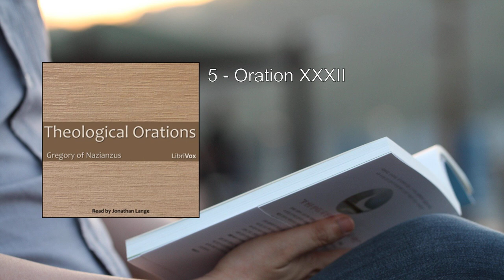Theological Orations 🥇 By Gregory of Nazianzus FULL Audiobook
Theological Orations by Gregory of Nazianzus is a significant work in early Christian theology. Gregory, also known as Gregory the Theologian, was a fourth-century theologian, bishop, and one of the Cappadocian Fathers. His Five Theological Orations provide profound insights into Trinitarian doctrine and the nature of God. Let's delve into a detailed summary:

1. Introduction to Gregory of Nazianzus:
   - Gregory (330–389) is hailed as "The Theologian" in Orthodox tradition, alongside St. John the Apostle and Evangelist.
   - The Western Catholic tradition recognizes him as one of the "Four Doctors of the Eastern Church."
   - His feast days are celebrated on January 25th and January 30th (Orthodox) and May 9th (Catholic).

2. Context and Purpose:
   - Gregory delivered these orations in Constantinople during the late fourth century.
   - The Arian controversy was still ongoing, and Gregory aimed to defend Nicene doctrine against Arianism.
   - He used his cousin's villa, transformed into the Anastasia chapel, as the setting for these discourses.

3. Structure of the Five Theological Orations:
   - First Theological Oration (Preliminary Discourse):
     - Introduces the central theme: the divinity of the Word (Logos) who became flesh (John 1:1–14).
     - Sets the stage for subsequent orations.
   - Second Theological Oration (On Theology):
     - Explores the concept of theology and the nature of God.
     - Discusses the relationship between Father, Son, and Holy Spirit.
   - Third Theological Oration (On the Son, Part 1):
     - Focuses on the divinity and humanity of Christ.
     - Addresses the Incarnation and the role of the Son in salvation.
   - Fourth Theological Oration (On the Son, Part 2):
     - Continues the discussion on the Son's nature and mission.
     - Emphasizes the unity of the Godhead.
   - Fifth Theological Oration (On the Holy Spirit):
     - Explores the Holy Spirit's role in the Trinity.
     - Affirms the Spirit's divinity and procession from the Father.

4. Key Themes and Contributions:
   - Trinitarian Doctrine:
     - Gregory builds upon principles established at the Council of Nicaea (325).
     - Articulates the relationship between the three persons of the Trinity.
   - Christology:
     - Defends the full divinity and humanity of Christ.
     - Addresses theological nuances related to the Incarnation.
   - Eloquent Rhetoric:
     - Gregory's orations exhibit rhetorical skill, blending theology with eloquence.
     - His persuasive style engages both reason and emotion.

5. Legacy and Influence:
   - Despite accolades, Gregory's works received less attention in the English-speaking world.
   - Notable modern studies include Rosemary Radford Ruether's Gregory of Nazianzus: Rhetor and Philosopher and John McGuckin's Saint Gregory of Nazianzus: An Intellectual Biography.
   - The standard English translation by Charles Gordon Browne and James Edward Swallow has limitations.
   - Scholars now recognize the need for accurate and accessible translations.

In summary, Gregory of Nazianzus's Theological Orations remain a vital resource for understanding early Christian theology, especially the Trinitarian and Christological debates of his time. His eloquent defense of orthodox doctrine continues to inspire theologians and believers alike  .
More: Gregory of Nazianzus, Theological Orations, LibriVox
Audiobook, Nicene orthodoxy, Constantinople
Trinity, Godhead, Antioch
Arian Emperor Valens, Anastasia chapel, Synod
Nicene doctrine, Resurrection, Jonathan Lange

00:00:00 1 - Oration XXVII
00:20:25 2 - Oration XXVIII
01:29:04 3 - Oration XXIX
02:19:25 4 - Oration XXX
03:06:15 5 - Oration XXXII